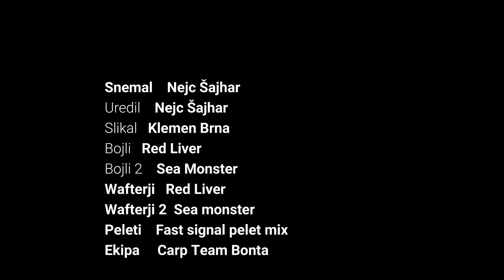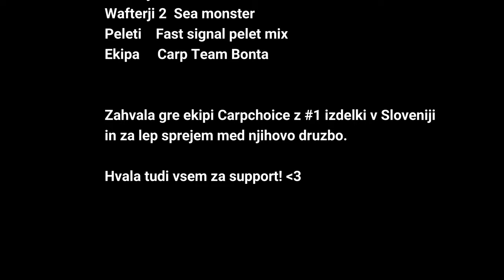[ Slivnica 2022 ] Solo rojstnodnevna kampanja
Jov!
Za rojstni dan sem se odlocu da naredim solo kampanjo na novi vodi...
To je bilo Slivniško jezero, ki ga nebom nikol pozabil.
Podr sem svoj osebni rekord z prvo ribo iz jezera ki je tehtala 21 kg.

Pustite lajk pa kak komentar na video.
Pa obvezno se narocit na naš kanal :3